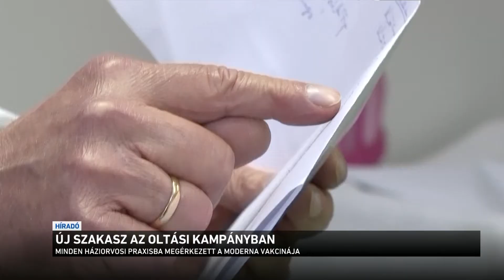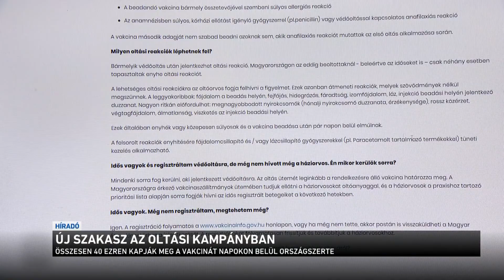Új szakasz az oltási kampányban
Holnap indul az oltási kampány új szakasza. Azok közül, akik előre regisztráltak az interneten vagy levélben, a legidősebbeket kezdik oltani. A jövő hét elejéig nagyjából 10 ezer ember a háziorvosától kap Moderna-oltást, 30 ezer embert pedig a kórházi oltópontokon, Pfizer-vakcinával oltanak be. A Modernát könnyebb szállítani, kevésbé érzékeny, így az ampullákat már ma megkapta több háziorvos.